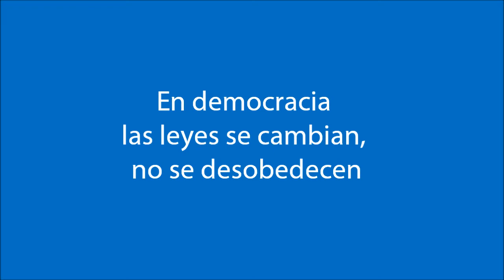El Parlament rechaza cumplir la legalidad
PSC y Unió se suman a CDC, ERC, ICV y Cup rechazando una propuesta del PPC que pide el cumplimiento de la legalidad